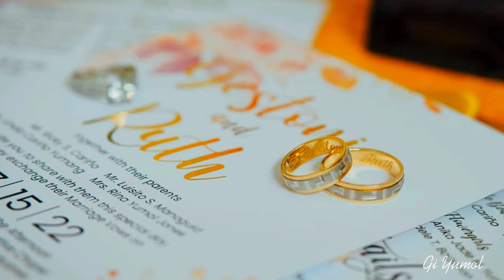GESTONI AND RUTH WEDDING